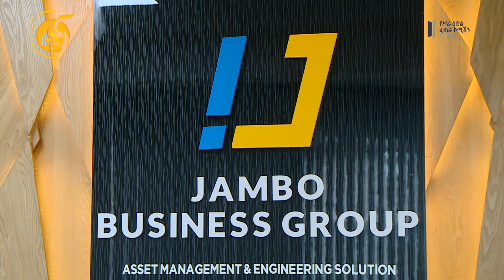የሥራ ዕድል ገበያው ትኩረት ያልሰጣቸው የጎዳና ተዳዳሪዎች÷ ከአረብ ሃገር ተመላሾች እና የሀገር ውስጥ ተፈናቃዮች መፍትሔ የሚያሻው ጉዳይ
ዘላቂ የስራ ዕድል ፈጠራ - ለስደት ተመላሽ ዜጎች፣ ጎዳና ላይ ለሚኖሩና  የሀገር ውስጥ ተፈናቃይ ዜጎች

በአሁኑ ወቅት ከውጭ አገር ወደ አገር ውስጥ የሚመለሱ ዜጎች ቁጥር እየጨመረ ቢሆንም፤ መንግስት ዜጎችን ከስደት መመለሱ ብቻ በቂ አይደለም - በኢትዮጲያ ስራ ዕድል ፈጠራ ኮሚሽን ጾታና አካታችነት አማካሪ ሙሉ እመቤት አሸብር